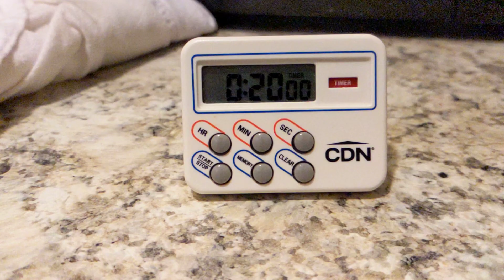Hopefulness 2.0 - May 12 "Nightcall"